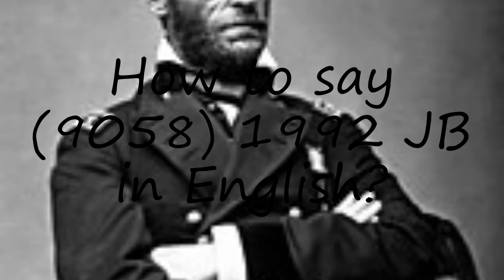How to pronounce (9058) 1992 JB?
How to pronounce (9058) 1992 JB? say (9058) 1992 JB! How to say (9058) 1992 JB. How to pronounce (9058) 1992 JB correctly.  Learn the pronounciation (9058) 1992 JB! Expand your vocabulary, learn (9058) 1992 JB word. Use this free pronunciation guide to practice words at a time. Learn for free. Thank you for viewing, please like or subscribe! hoe om te sê, si të thuash, እንዴት እንደሚናገር, wie sagt man, comment dire, come dire, como dizer, как сказать, nasıl denir, cómo decir, 怎么说,